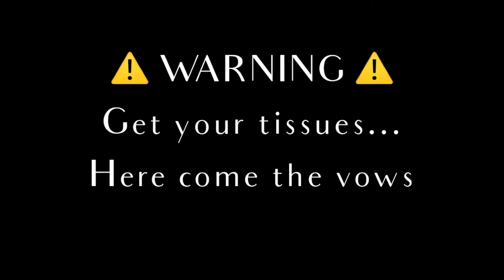COME WITH US: The Ogbonna’s Wedding 💕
Pinche Aye Squad was invited to celebrate the love of David and Katie! WATCH one of our best friends get married. The turn up was tooooo real. 😅🍾👰🏼🤵🏿